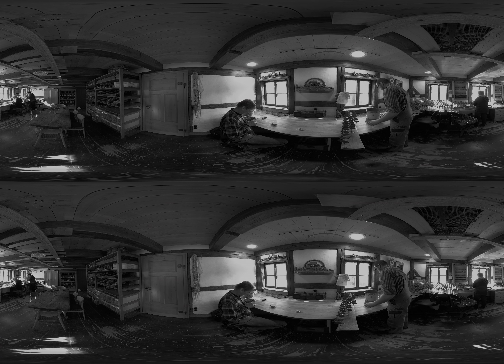Stare Rzemiosła – Odcinek 4 - Snycerz kołowy - 360° 3D VR 6K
Melancholia wybrzmiewa w filmach, które po pewnym czasie stanowią dla nas ostatnie dzieło, w których to użyto unikatowych przedmiotów. Do takich filmów należą między innymi dokumentacje dotyczące rzadkiej sztuki rzemiosła, jak np. kapelusznictwo czy produkcja drewnianych figurek.
Oprócz dawnych, codziennych rzemiosł jak kowalstwo lub garbarstwo, można też odnaleźć dzieła sztuki. Dokumentacja VR wykonana przez fotografa i filmowaca Waltera Schönenbröchera pozwala wejść późniejszym pokoleniom do świata zapomnianych rzemiosł.

Tłumaczenie na język polski: Jerzy Cierpinski & Krzysztof Zdobylak